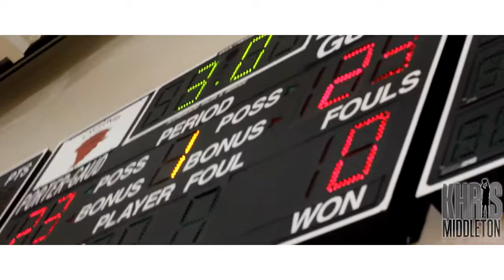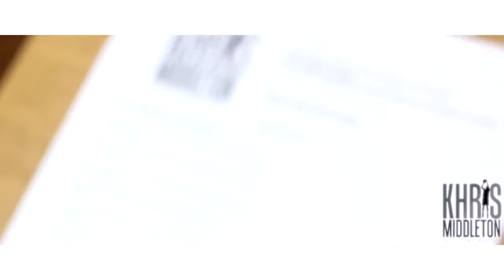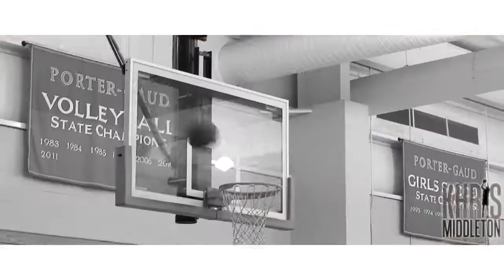Khris Middleton Annual Basketball Camp 2013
My Annual Basketball Camp in my hometown Charleston, NC.